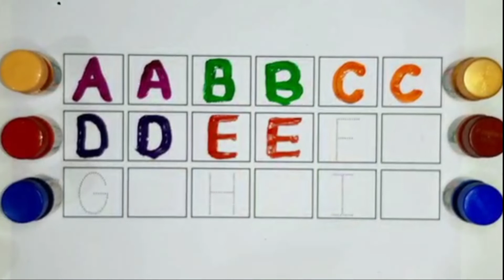A for Apple,B for Ball, Alphabets, छोटे बच्चों की पढ़ाई